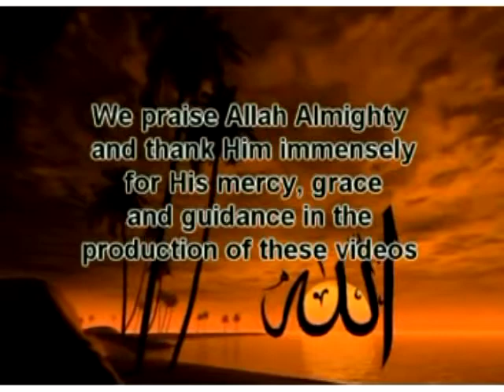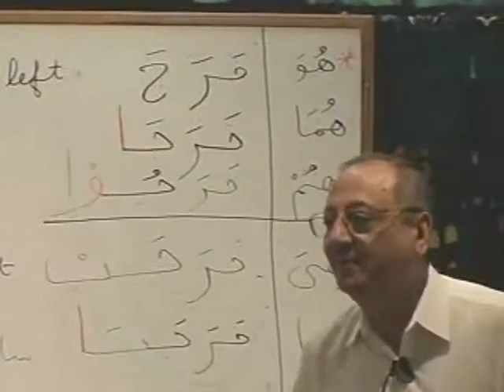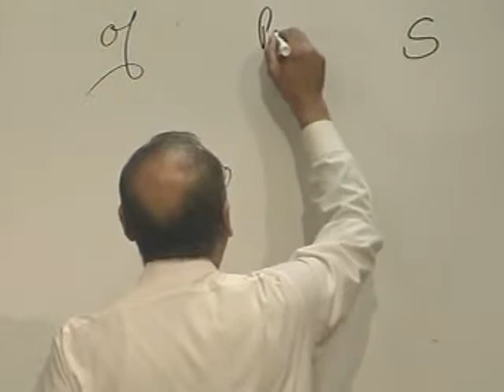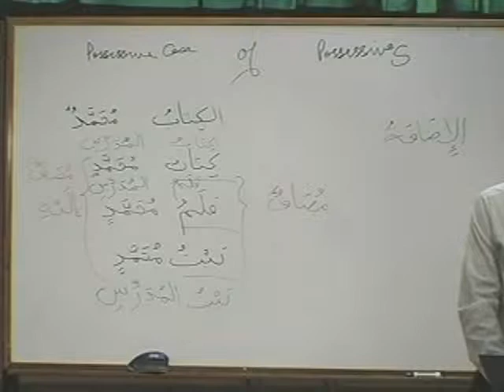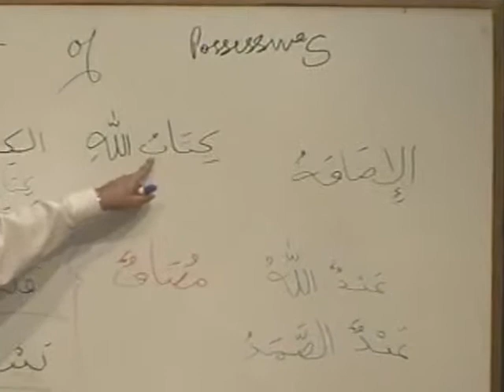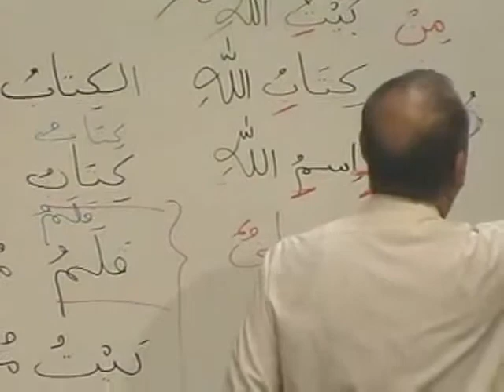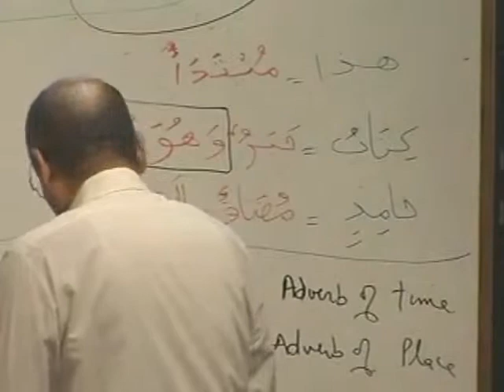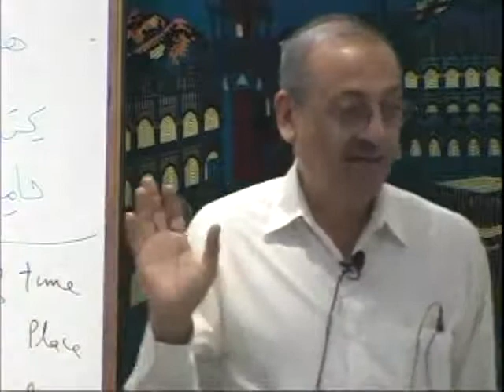Madina Book I Lesson 4 Full Learn Arabic Course